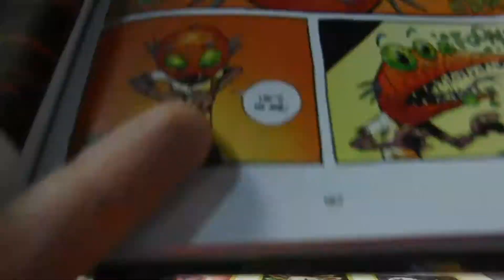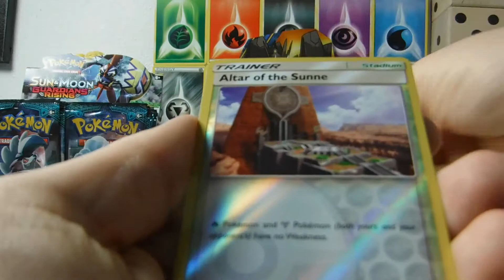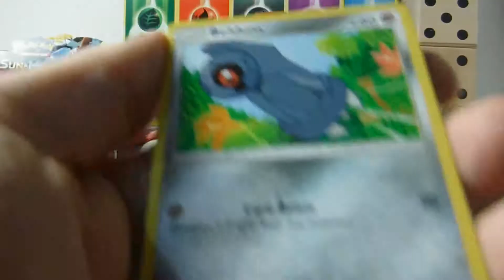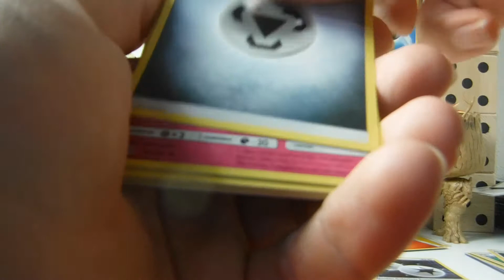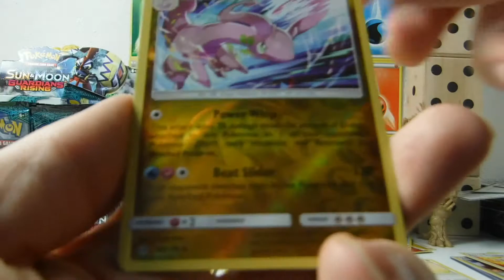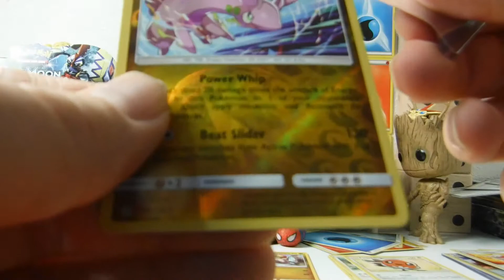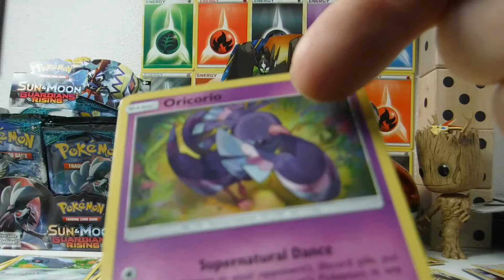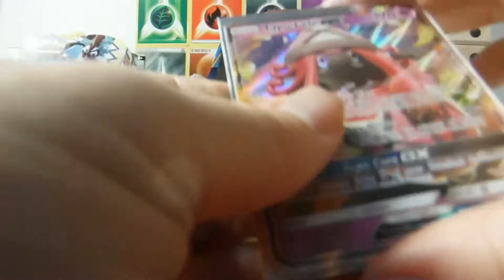Part two | Guardians Rising booster box.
I've made considerable progress toward set completion on this one. Lots of ultra rares.